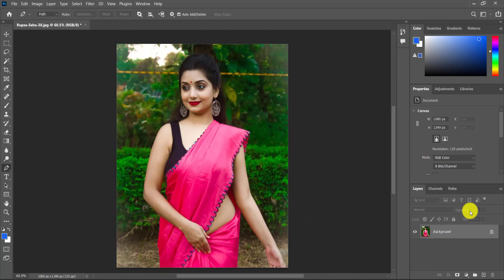How To Remove Green Background In Photoshop cc | Bangla Creation